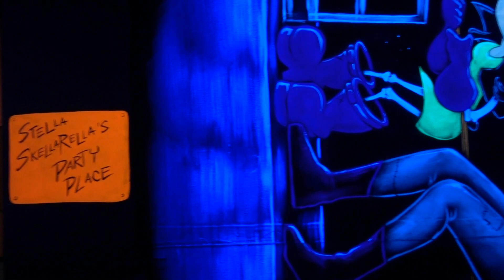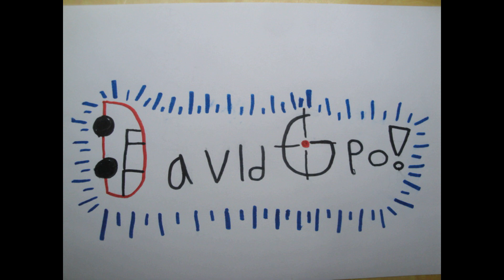Chess at the Mall and Miniature Golf